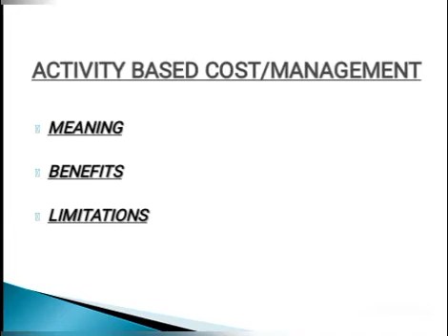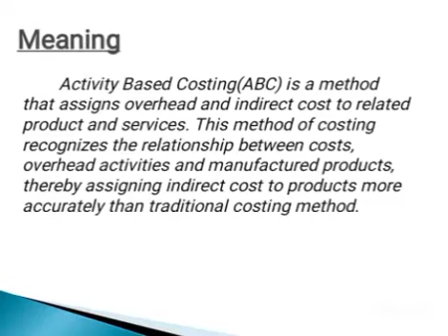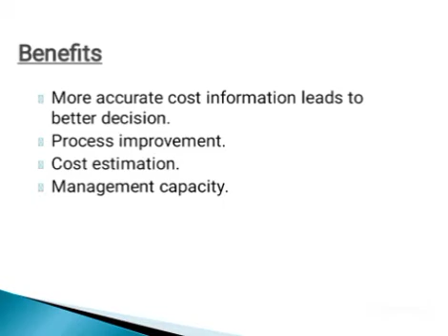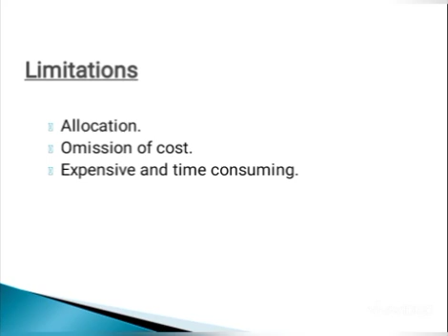Activity Based Costing (ABC): Meaning, Benefits, Limitations.